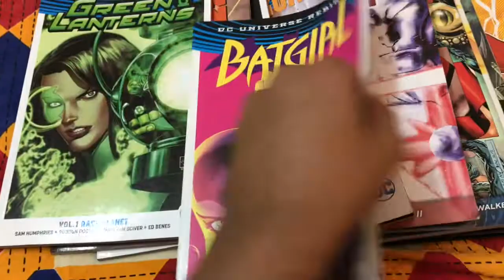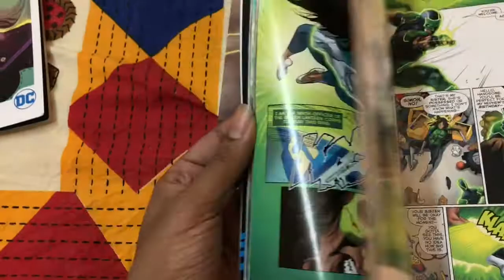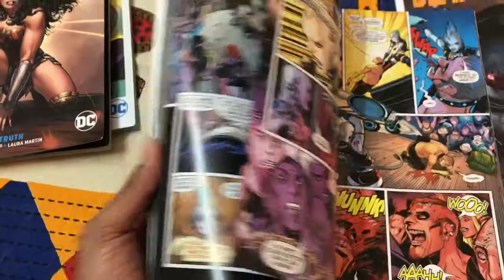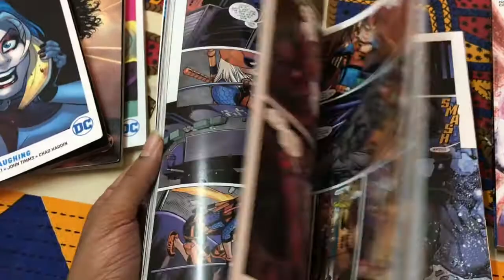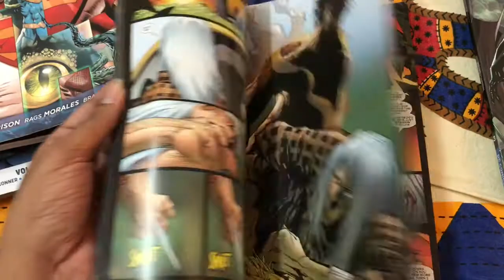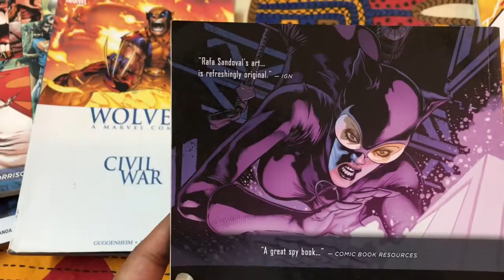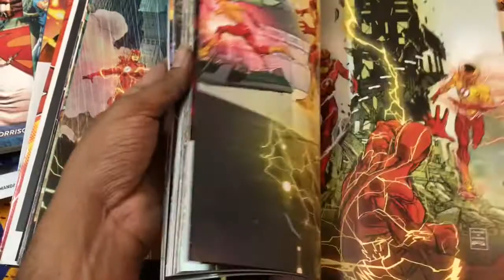Graphic Novel Haul